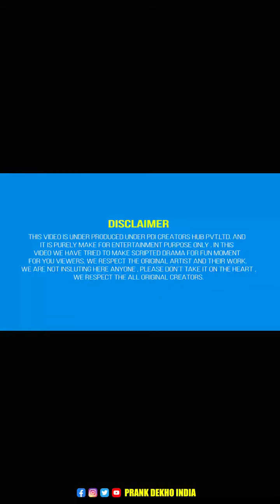Amir ladki ne garib ki bhalpuri girati🥺Amir vs garib##